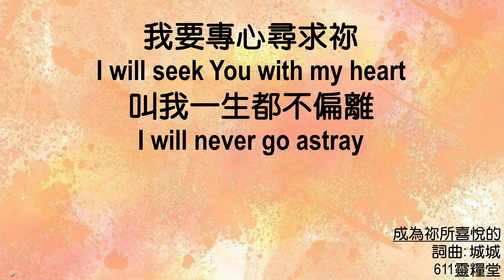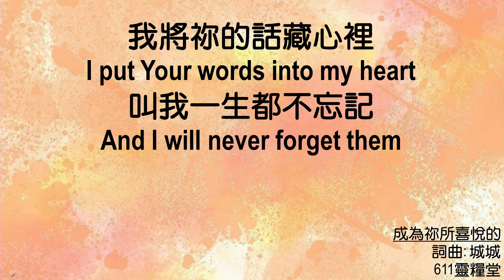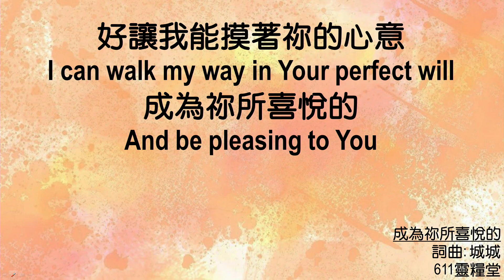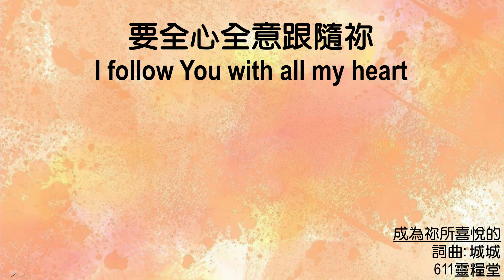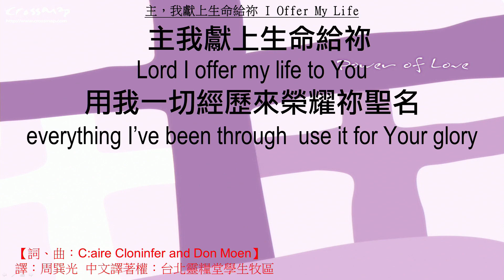611 晨禱｜箴言7｜王建勝牧師｜2023.03.09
連結父親才能斷開淫婦